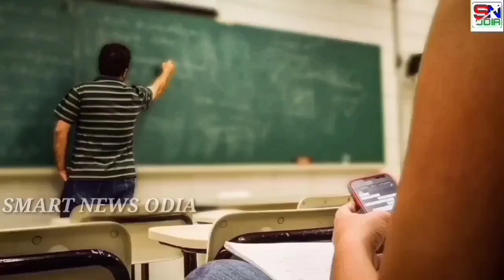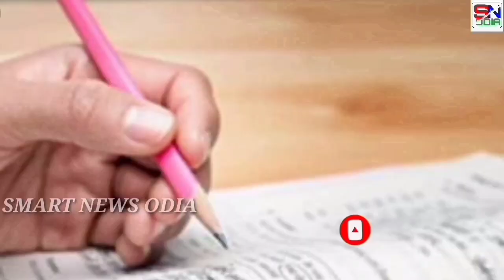+2 Exam Update Today 2022